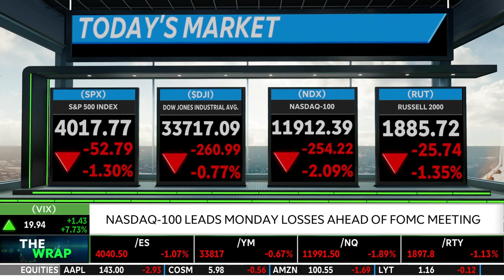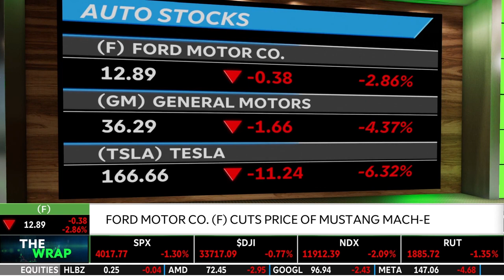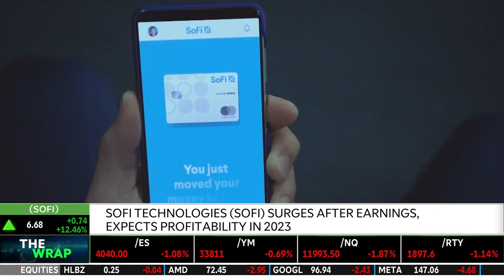Stock Market Monday: TSLA, GM, F, JNJ Weakness & SOFI Strength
Dow Jones on Monday, Jan. 30, 2023  finished in the red along with S&P 500 Index or SPX, Nasdaq-100, and Russell 2000. Next, Renita Young weighs in on Berenberg cutting the Tesla (TSLA) price target to $200 from $255, while upgrading the stock to buy from hold. TSLA stock price today was down over 6%. Ford Motor Co. (F) cut the price of the Mustang Mach-E. Court rejected a bankruptcy plan for Johnson & Johnson (JNJ) talc lawsuits. On the positive side, SoFi Technologies (SOFI) stock surged after earnings.